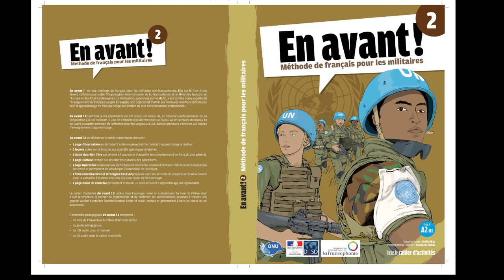OIF Tome 2 Transcription Enregistrements Piste 60 numero 1 Page 133